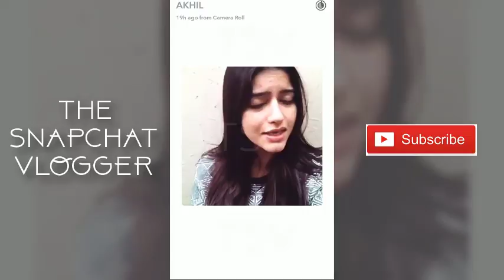Akhil Latest Snapchat Video Song Promotion ✴ Zaroor Dekho ✴ MUST WATCH ✅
Full video of the famous celebrity: Akhil
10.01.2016